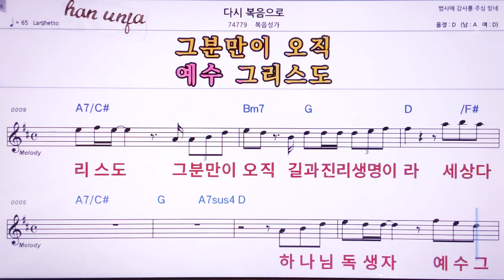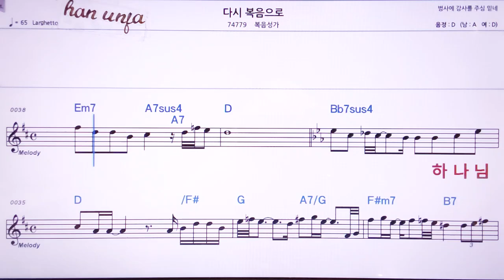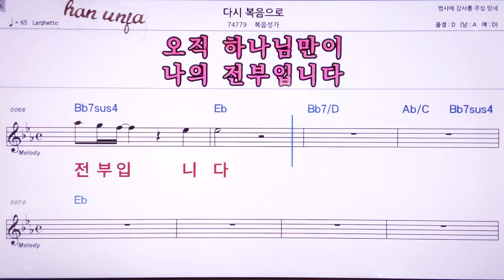💖다시 복음으로/ 복음성가 👍MR,노래방, 악보, 코드,Karaoke With Sheet Music